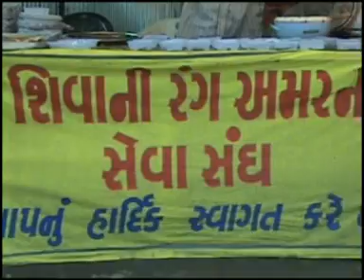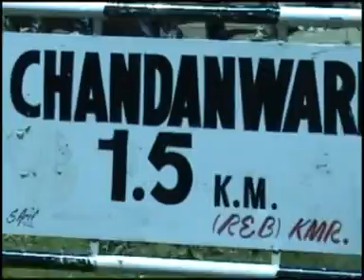Amarnath Yatra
Amarnath Yatra and Bhandra of Maa Shivani Rang Amarnath Charitable Trust